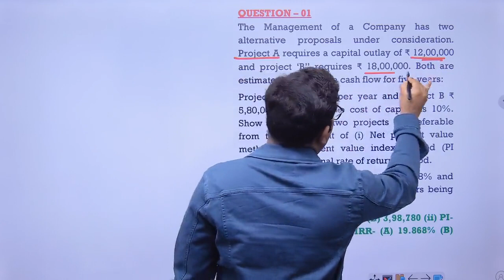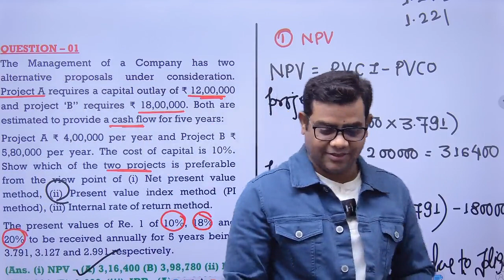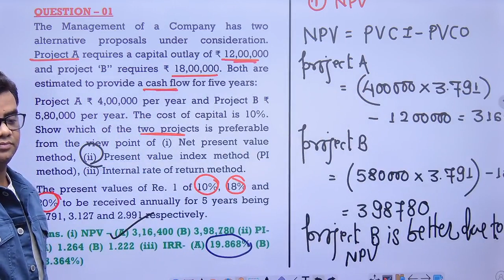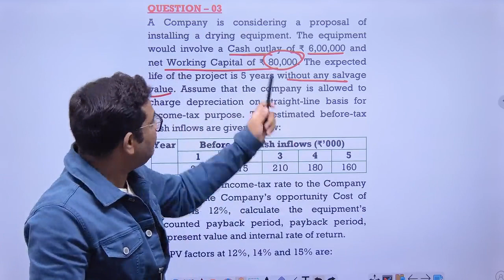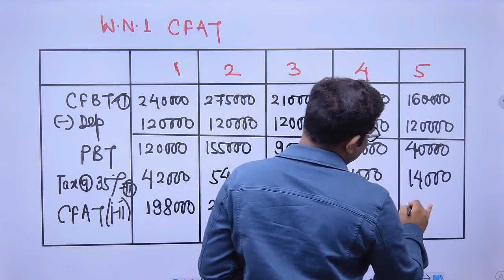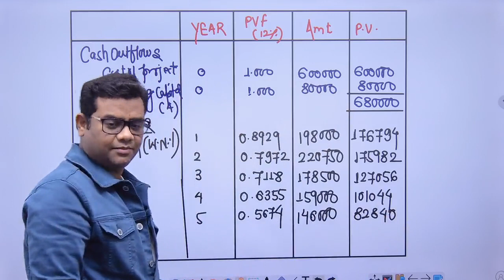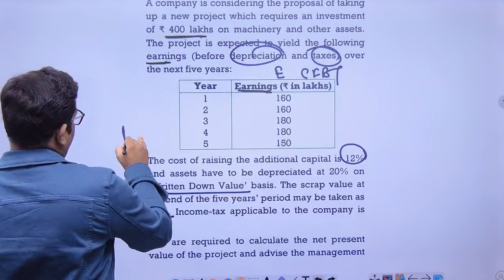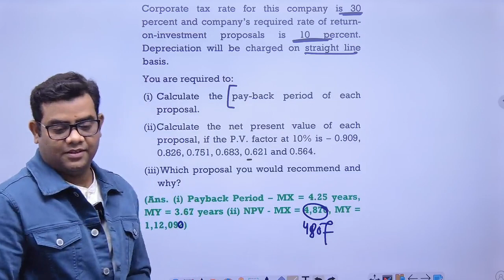CA Inter FM Class 6 (Capital Budgeting)